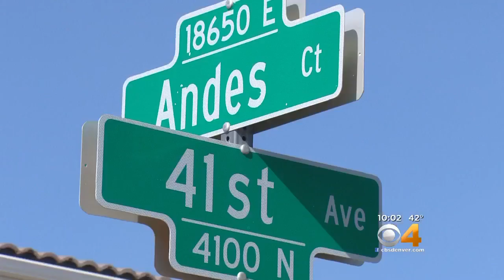Home Buyers Told To Resell Homes That Were Part Of Affordable Housing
In February, Neil O’Toole received a letter from the City of Denver saying the home he purchased at market value was supposed to be part of an affordable housing program and that he may have violated the program in buying it.